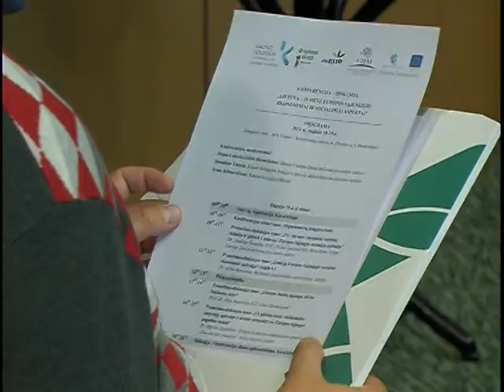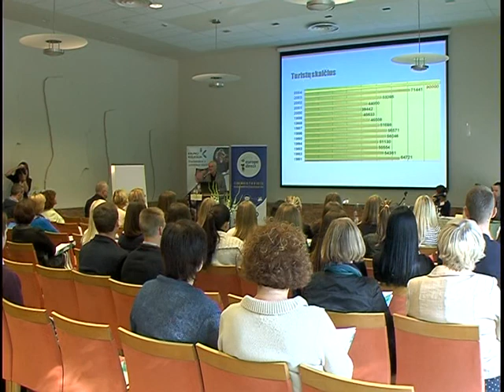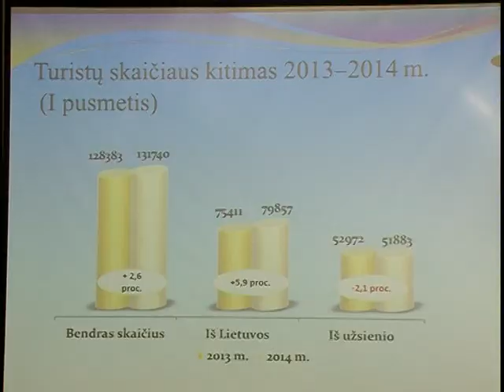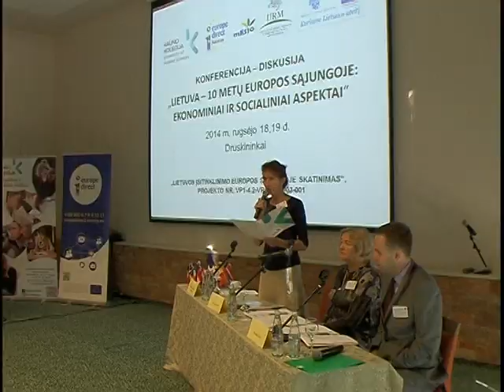Konferencija „Lietuva – 10 metų Europos Sąjungoje"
Rugsėjo 18-19 d. „SPA Vilnius“ Konferencijų centre surengta konferencija „Lietuva – 10 metų Europos Sąjungoje: ekonominiai ir socialiniai aspektai“.

Antrąją konferencijos dieną Druskininkų savivaldybės Investicijų ir turto valdymo skyriaus vedėjas Algirdas Svirskas pristatė pranešimą „Druskininkai: ES struktūrinės paramos vaidmuo“.
Pranešėjas konferencijos dalyviams pasakojo, kaip, įsisavinant ES paramos lėšas, per pastarąjį dešimtmetį keitėsi Druskininkai.